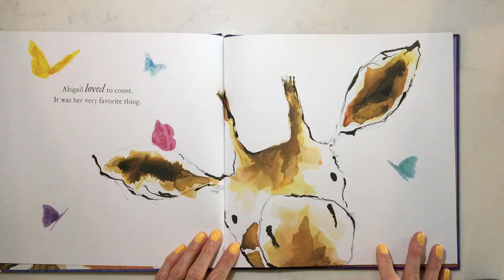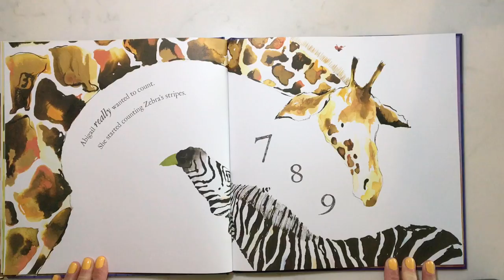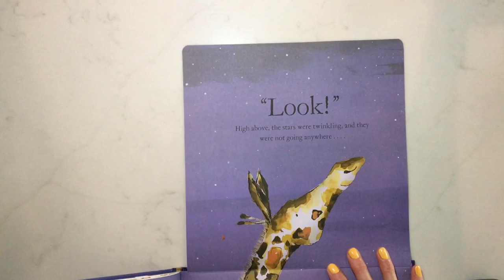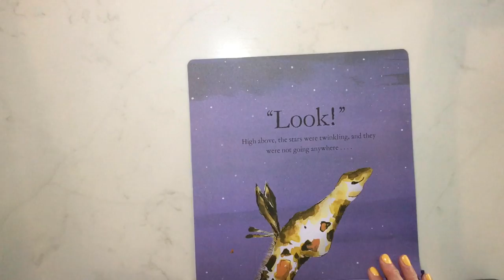Abigail by Catherine Rayner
Read by Ms. Collins